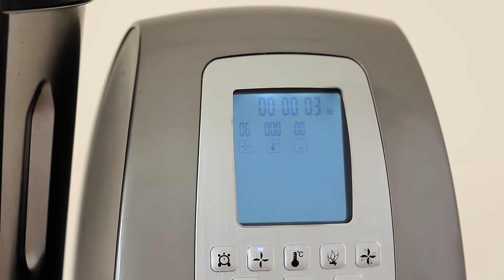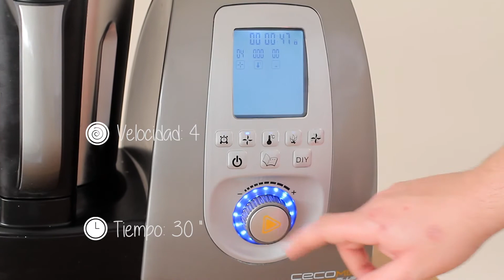Recetas Olla GM | Bizcocho de zanahoria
Descubre cómo hacer bizcocho de zanahoria con el robot de cocina multifunción Cecomix Plus y la Olla GM programable. ¡Te encantará el resultado!